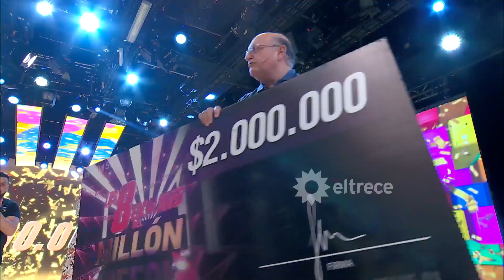Jorge no se equivocó nunca y en la final acertó 8 de 10, llevándose a casa 2 millones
Momento emitido el jueves 20 de octubre de 2022 en Los 8 escalones de los dos millones.